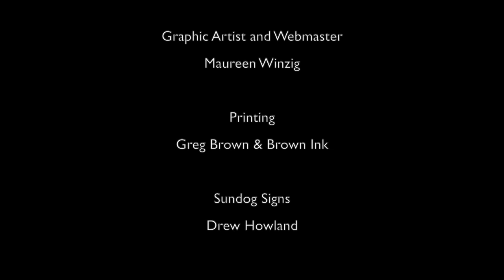Art, Money, Fiction - A Conversation with Tad Crawford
Interview by James Shearwood, actor, playwright, director, and professor, currently the Director of Theatre Programs at Arts on the Lake.

Tad Crawford, author, attorney and publisher, will speak about business/legal issues for artists and writers, money myths and misconceptions, and his novels, A Floating Life and On Wine-Dark Seas. Praised for “his refreshing style which brings surprise and fun back into fiction” (New York Journal of Books), Tad will discuss the unusual diversity of his writing (practical advice, mythology, fiction), his inspirations, and his creative process.

The talk will focus on Legal Guide for the Visual Artist, The Secret Life of Money, A Floating Life, and On Wine-Dark Seas: A Novel of Odysseus and His Fatherless Son Telemachus.

At a time when many artists and writers are experiencing grave career uncertainty, Tad’s Legal Guide for the Visual Artist, now updated and in its sixth edition, provides a comprehensive guide which addresses a myriad of new and complex issues. The “go-to” book for working artists and writers since 1977, it grew out of Tad’s experience teaching at the School of Visual Arts and serving as General Counsel for the Graphic Artists Guild, where he was active in advocating for artists’ rights.

Tad’s publishing company, Allworth Press, is a leading publisher of books on business for creators, personal finance, and entrepreneurship. As an author, lawyer (Columbia Law School), and publisher, Tad brings a deep and broad understanding not only of the creative process that brings a work to life but also the practical knowledge required to carry a completed work through to publication and successful marketing.

This event is supported by a grant from the Anne Anastasi Foundation
 facilitated by Jonathan Galente and Mary Beth Minton.

Chapters:
0:00 Start
0:16 James Shearwood Introduction
08:10 Legal Guide for the Visual Artist, the Law and Artists Rights
15:07 The Secret Life of Money
27:40 On Wine-Dark Seas
37:02 A Floating Life
41:43 Allworth Press
47:08 Q and A